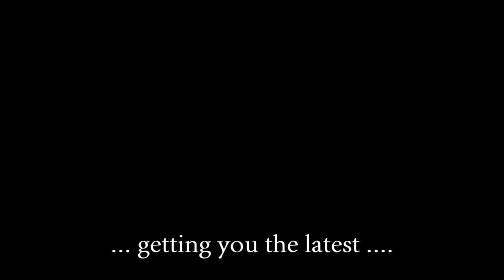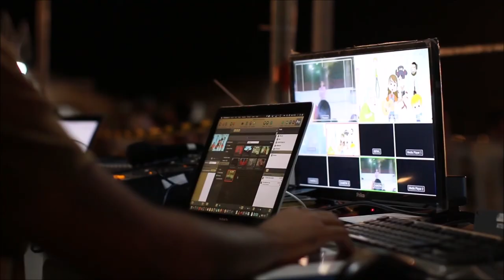"Camera Zone" - new photography/videography channel - see the best & the most exciting stuff here.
Launching "Camera Zone" our brand new photography/videography channel - getting you just the best, the most exciting stuff in the field from the world over about the 'contemporary photography scene'. Welcome !